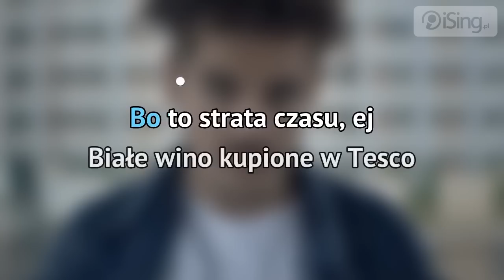Taco Hemingway - Nostalgia (karaoke iSing)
- zaśpiewaj całą piosenkę na iSing.pl, również bez linii melodycznej (za darmo od 25 sierpnia)! Dziękujemy za obejrzenie próbki :)

Piosenka promująca najnowszy album Taco Hemingway'a, jednego z najgorętszych młodych artystów, o sławie wykraczającej poza środowisko hiphopowe, z którego się wywodzi. Taco Hemingway zwraca uwagę przede wszystkim znakomitymi tekstami, z którymi z łatwością utożsamiają się młodzi ludzie w całej Polsce. Nie inaczej jest w przypadku utworu „Nostalgia", który swoją premierą wraz z całą płytą zatytułowaną „Szprycer" wywołał dużo zamieszania w polskim internecie.